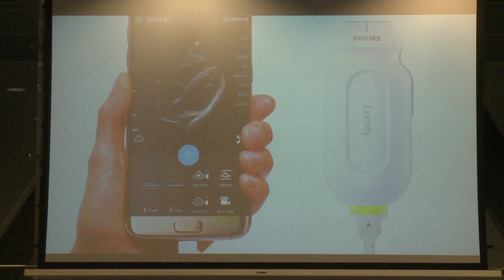Dzięki najnowszej technologii lekarz wykona badanie USG nawet w domu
Badanie ultrasonograficzne pozwala szybko i bezboleśnie zdiagnozować wiele schorzeń. Nie wymaga od pacjenta specjalnego przygotowania i można je powtarzać tak często, jak tylko zachodzi potrzeba – nawet w odstępie kilkunastu godzin. Jest całkowicie bezpieczne i nie ma żadnego wpływu na zdrowie chorego. Dzięki rozwojowi technologii takie badanie może przeprowadzić nie tylko specjalista w pracowni USG, lecz także lekarz pierwszego kontaktu w gabinecie czy podczas domowej wizyty.

– Ultrasonografia jest badaniem obrazowym, którego sukces polega na tym, że jest pozbawione właściwie jakichkolwiek negatywnych skutków dla organizmu. To badanie, poza wyjątkowymi sytuacjami jak wczesna ciąża, może być wykonywane u pacjentów bez żadnych ograniczeń – mówi agencji informacyjnej Newseria Biznes dr Tomasz Batko, pediatra.

Badanie ultrasonograficzne, popularnie znane jako USG, to podstawa diagnostyki w medycynie. Jest nieinwazyjne i – o ile lekarz nie zaleci inaczej – nie wymaga specjalnego przygotowania. Można je powtarzać wielokrotnie, bez żadnego wpływu na bezpieczeństwo i zdrowie pacjenta. Jedynym przeciwwskazaniem są otwarte rany albo oparzenia w polu badania.

Dzięki aparatowi USG lekarz może bezboleśnie i szybko wykryć wiele ciężkich schorzeń, na przykład choroby układu pokarmowego czy krążenia, dysfunkcje tarczycy czy stawów. Regularnie wykonywane USG piersi jest podstawą profilaktyki tego typu nowotworu u kobiet. Z kolei w ciąży to badanie pozwala lekarzowi ocenić, czy płód rozwija się prawidłowo.

– Nie ma żadnych ograniczeń co do częstotliwości wykonywania badań. Zdarzają się sytuacje, w których moi pacjenci wymagają powtórzenia USG w odstępie kilku czy kilkunastu godzin, wtedy absolutnie bezpiecznie możemy to badanie wykonać powtórnie. Doskonałymi pacjentami są dzieci, u których – ze względu na mniejszą masę – możemy zobaczyć w USG dużo więcej niż u dorosłych – mówi dr Tomasz Batko.

Do obrazowania wnętrza ludzkiego ciała wykorzystywane są fale akustyczne o wysokiej częstotliwości, których nie jest w stanie wychwycić ludzkie ucho. Są całkowicie bezbolesne i bezpieczne – w przeciwieństwie do promieni rentgenowskich (w badaniu RTG) nie wpływają negatywnie na tkanki.

W trakcie badania lekarz najpierw smaruje fragment ciała specjalnym żelem, który ułatwia przewodzenie i prosi, aby ułożyć się w odpowiedniej pozycji. Potem przykłada głowicę aparatu USG, w której znajduje się przetwornik ultradźwięków. Przesuwając ją, uzyskuje dość dokładny obraz narządów wewnętrznych i zmian w ich obrębie.

– USG to taka zmyślna maszyna, która zamienia prąd ze ściany na niesłyszalny dla nas dźwięk. Echo tego dźwięku, który wysyłamy do pacjenta, powraca do głowicy i pojawia się na ekranie. Głowica ultrasonograficzna – to, co lekarz trzyma w ręku – pełni rolę nadajnika i odbiornika. Wysyłamy falę ultradźwiękową w głąb ludzkiego ciała, ona do nas powraca i w palecie odcieni szarości widzimy to na ekranie – wyjaśnia Mateusz Kosiak, ekspert medycyny rodzinnej, ultrasonografista.